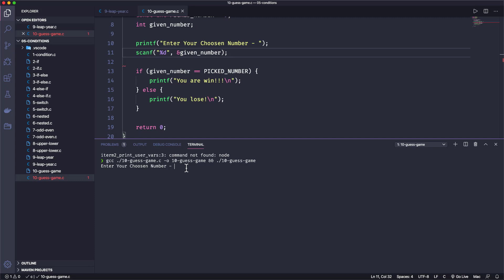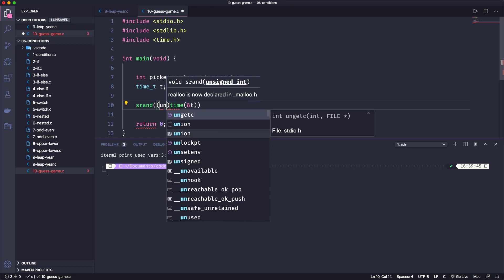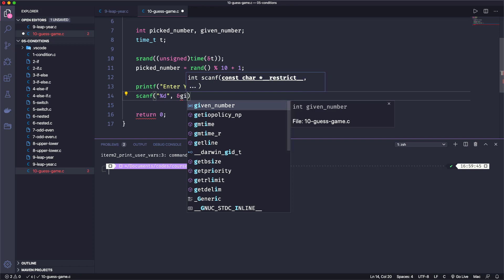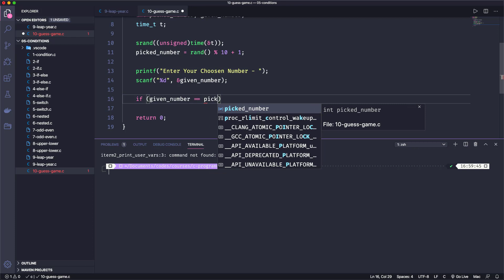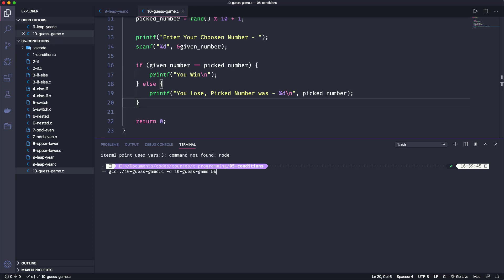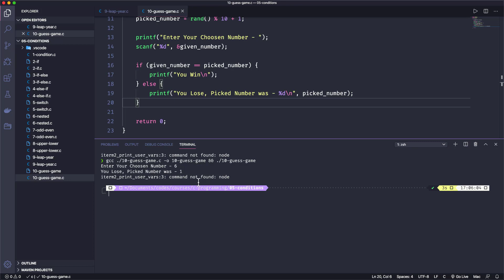039. Pick A Lucky Number | C All You Need to Know | C Bangla Tutorials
039. Pick A Lucky Number | C All You Need to Know | C Bangla Tutorials

Pick a lucky number is an interesting program. In this program, the computer will generate a random number and store it in a variable. The user will guess a number and input it. Through conditions, If the input number matches the stored number, the "Win" message will be shown. On the other hand, if the input number doesn't match the stored number, the "Lose" message will be shown to the output.

create lucky number in c, if else condition in c, c condition example